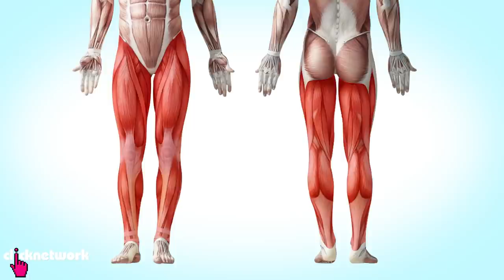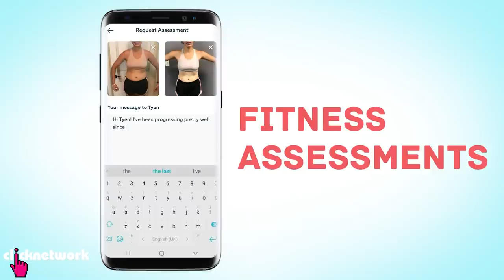Fitness Trainer Reacts to Fitness Memes - No Sweat: EP49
Tyen reacts to fitness memes and shares funny stories from her career as a fitness trainer.

Edit by: Yash Mistry